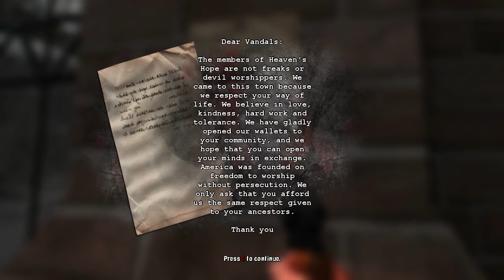Dementium 2, episode 6, diggy diggy WHOA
This is why you shouldn't go looking in random holes...